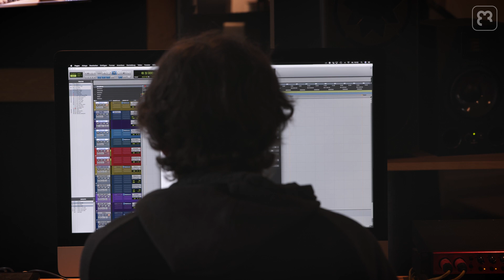ERNA Studios | Behind The Scenes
Where ist the ERNA content produced and who is working behind the scenes?